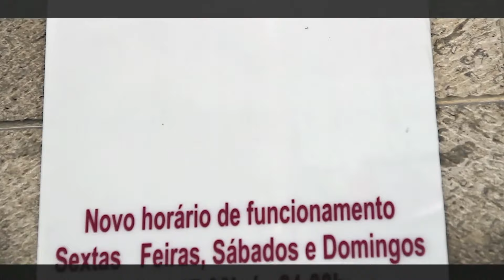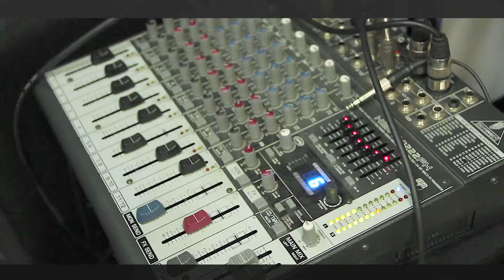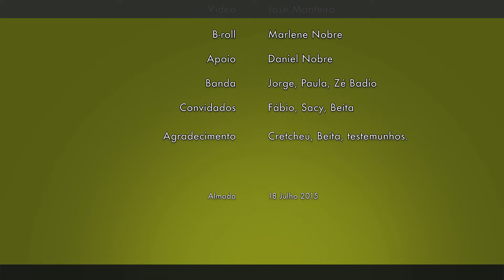Cretcheu - 41 Anos de Sabura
Cretcheu Futebol Clube (cultura, recreio e desporto). Associação cabo-verdiana de Almada, fundada em 1974, por imigrantes oriundos das ilhas de Cabo Verde.